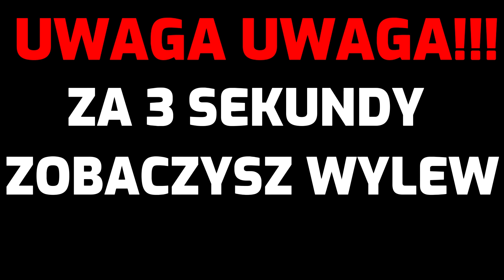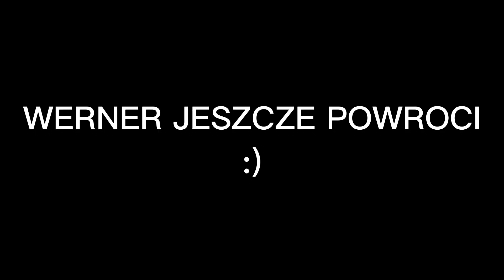BABY RONALDINHO JEST PRZEPOTĘŻNY│FIFA 23 ULTIMATE TEAM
ronaldińjo soccer tututu

►XBOX: wwdamiune